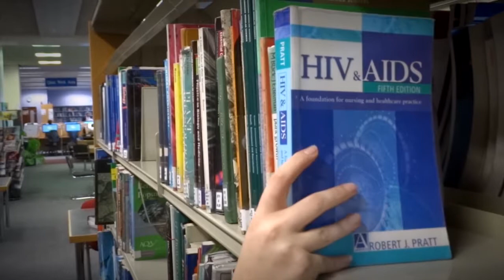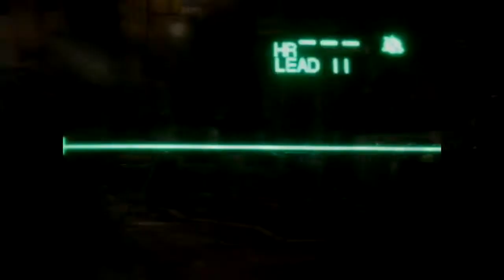It all starts with you